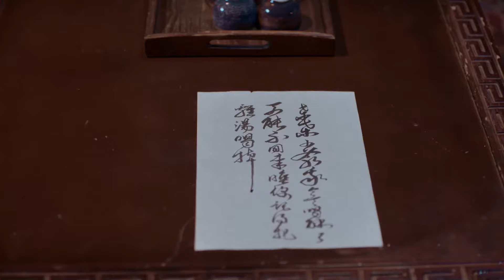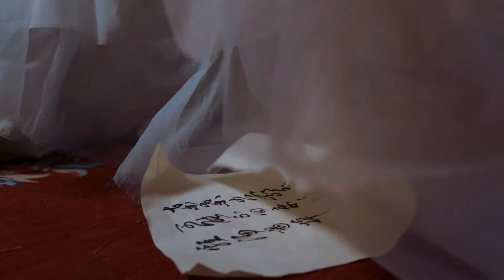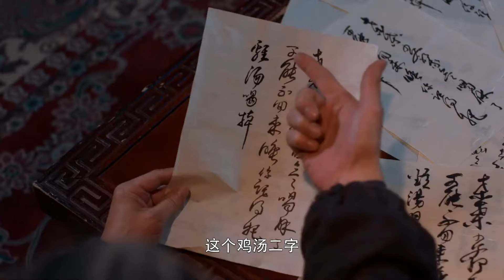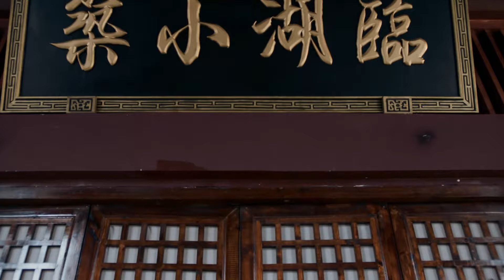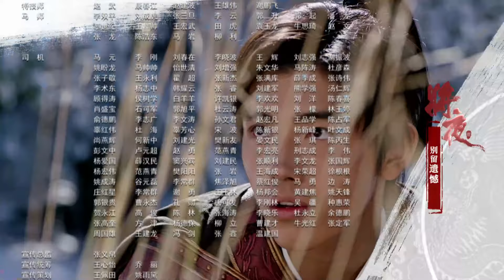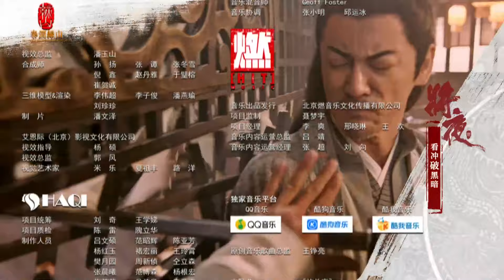[Multi-Sub]《将夜/Ever Night》13：大唐边军带着侍女冤案昭雪，踏入世间强者行列的故事（主演陈飞宇，宋伊人，童瑶，郑少秋|剧盒独播剧场